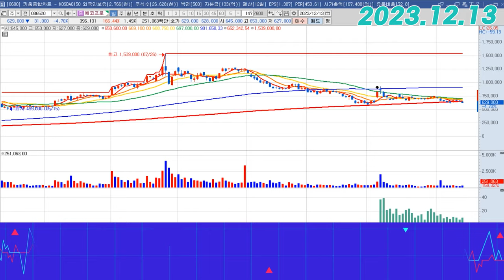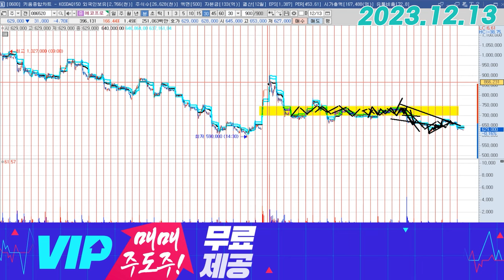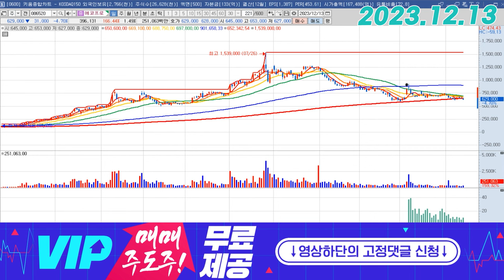에코프로 (086520) - 힘빠진 2차전지?!